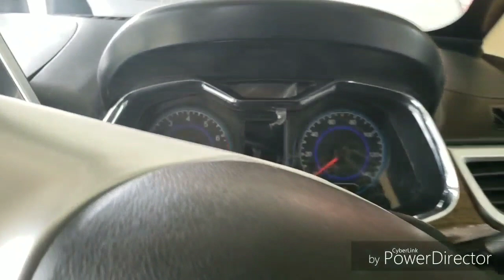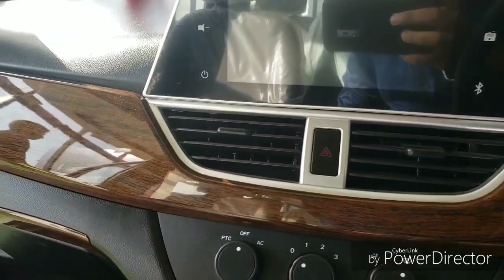Review of United Bravo Car Pakistan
In this Video u can see Brand New Untied Bravo Car Pakistan 2018, which is 800cc Engine.